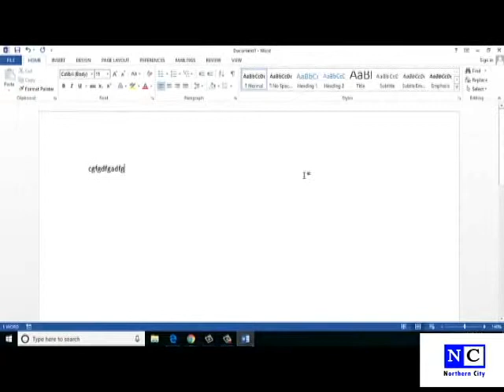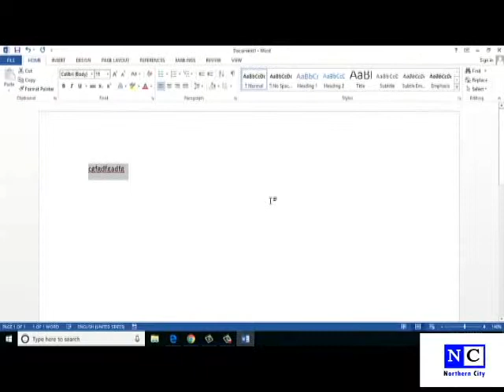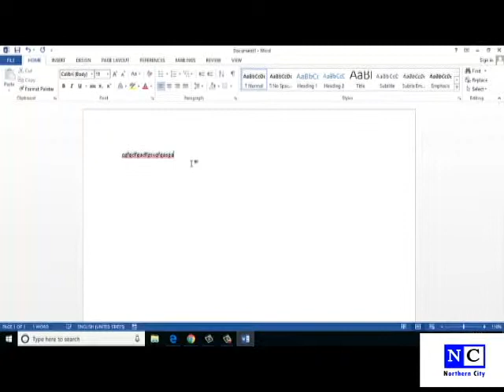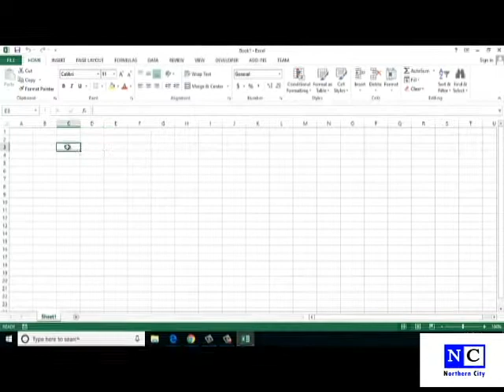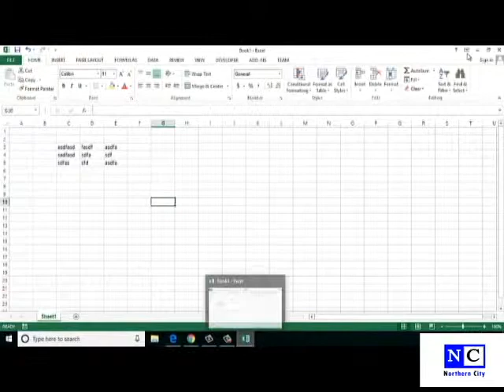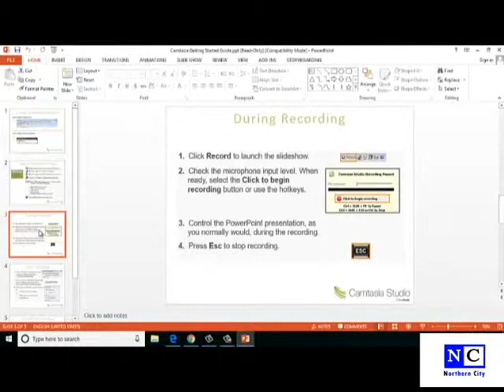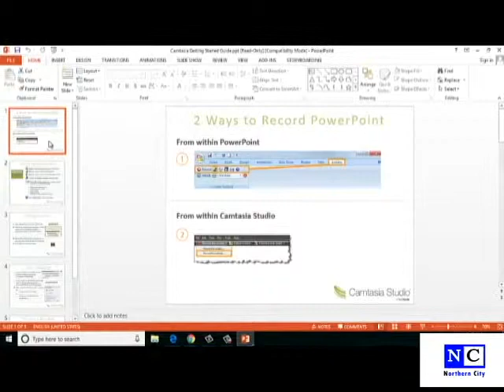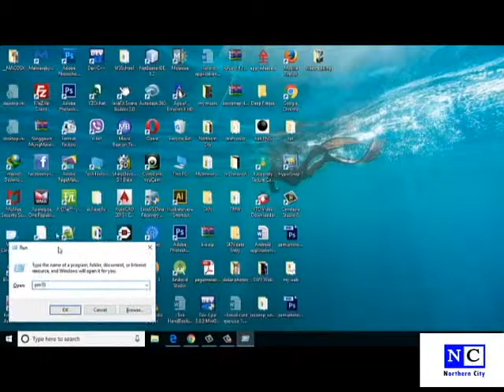Computer Basic Lesson1